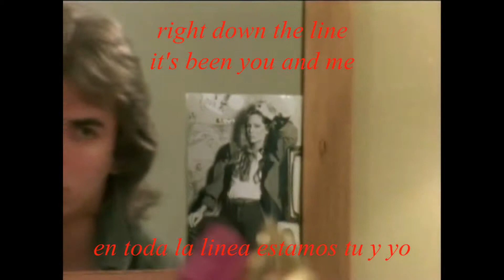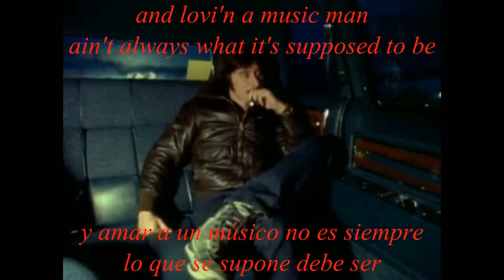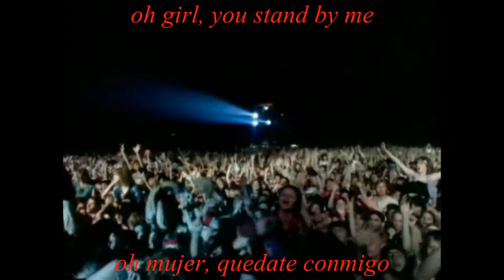Faithfully - Journey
Buenisima cancion!